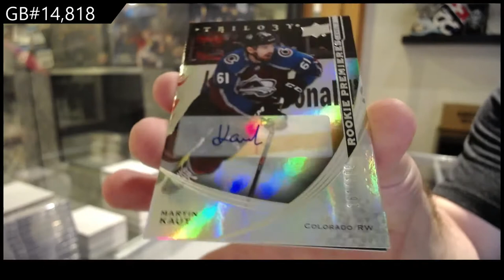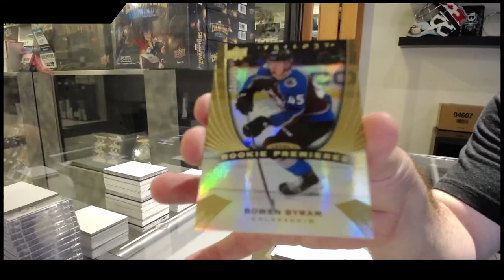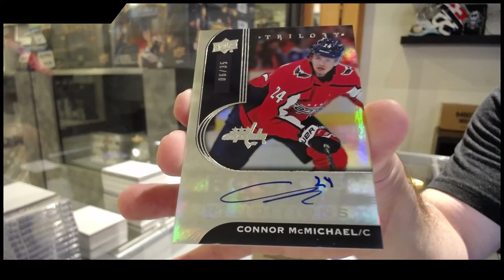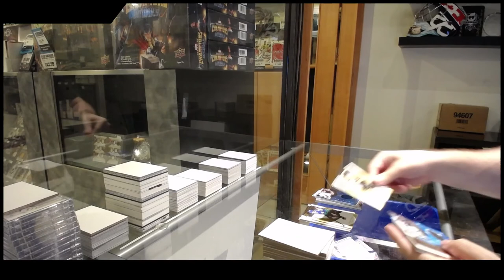Allen's 20-21 Upper Deck Trilogy Hockey 2 Box Break